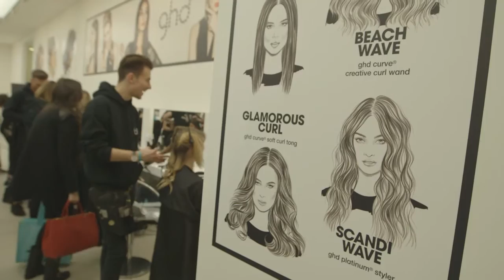LPA x Glamour Beauty Festival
La Petite Anglaise blogger, Ella Catliff, shares her experience of the first Glamour Beauty Festival at London's Saatchi Gallery.